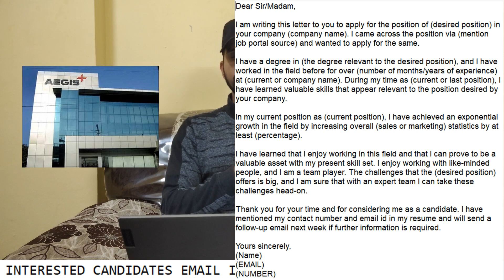Aegis Work From Home | Work From Home Jobs | Anyone Can Apply | Earn Money Online | WFH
Assalam Mu alaikum iam mohammed karrar hussain from karrar hussain youtube channel tried to explain about the Aegis recruitment 2021 for freshers and experienced for the post of CSA.

Drop You CVS on

work.

Images  are taken from the following :
2.AEGIS